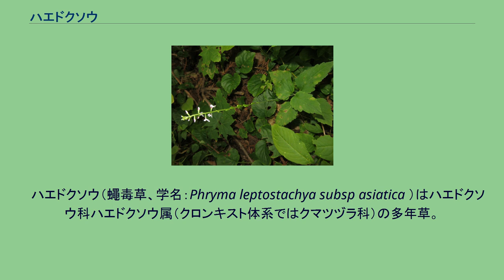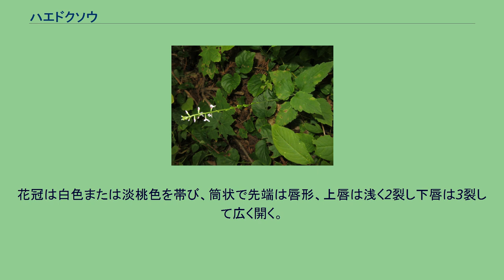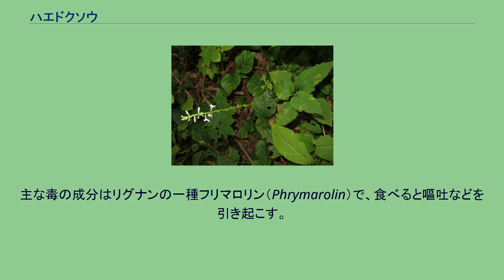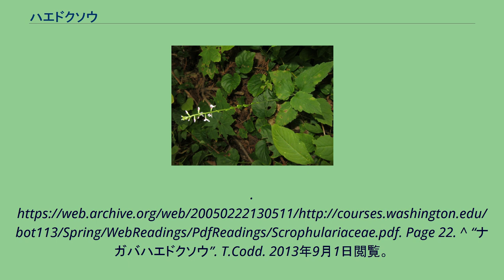ハエドクソウ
ハエドクソウ（蠅毒草、学名：Phryma leptostachya subsp asiatica ）はハエドクソウ科ハエドクソウ属（クロンキスト体系ではクマツヅラ科）の多年草。
有毒植物。
茎の高さは50-70cmになり、直立し上部は枝分かれする。
茎には下向きの短毛が生える。
葉は対生し、長い葉柄をもち、葉身は卵円形または長楕円形で、長さ7-10cm、幅4-7cmになる。
葉の両面、とりわけ葉脈上に毛が生え、縁にはあらい鋸歯がある。
茎の先または葉腋から出る枝先に細長い穂状花序を出し、対生する花をまばらにつける。
花穂の長さは10-20cmになり、花は小さな苞ごとに1個ずつつける。
萼は先端が唇形となる筒状で、果期の長さ5-6mm、上唇の先端は長さ約1.5mmの3歯のある刺状になり、下唇は小型の2歯がある。
花冠は白色または淡桃色を帯び、筒状で先端は唇形、上唇は浅く2裂し下唇は3裂して広く開く。
雄蕊は4個。
子房は2個の心皮からなり1室がある。
果実は蒴果で、萼の先の刺状の歯が成長し、硬く残ってイノコヅチに似た下向きになり、人や動物などにくっついて運ばれる。
1果実に1個の種子がある。
基本種のアメリカハエドクソウはアメリカ合衆国北東部に分布し、本種は日本、ネパール、インド、パキスタン西部に分布するが、本種を亜種扱いとするか同種とするかで議論がある。
本種より大型のものをナガバハエドクソウ（P. leptostachya L. subsp. asiatica (H.Hara) Kitam. f. oblongifolia (Koidz.) Ohwi）と呼んで区別する場合がある。
和名ハエドクソウは、蠅毒草の意で、この植物全体に有毒成分があり、根をすりおろしたり、煮詰めた汁でハエ取り紙をつくるのに使われていることに由来する。
主な毒の成分はリグナンの一種フリマロリン（Phrymarolin）で、食べると嘔吐などを引き起こす。
^ a b c 『日本の野生植物 草本III合弁花類』p.140 ^ “Phryma leptostachya”. PLANTS. 2008年1月8日閲覧。
^ “Phryma leptostachya”. Flora of Pakistan. 2008年1月8日閲覧。
^ Olmstead, R. G. (2003). “Whatever happened to the Scrophulariaceae?” (– Scholar search). Fremontia 30: 13–22. オリジナルの2005年2月22日時点におけるアーカイブ。
Page 22. ^ “ナガバハエドクソウ”. T.Codd. 2013年9月1日閲覧。